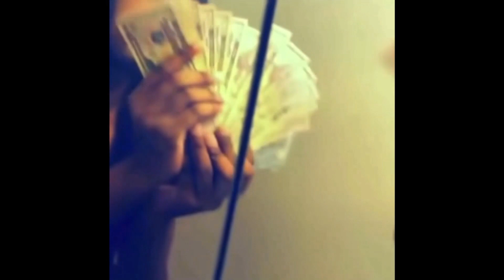Call of duty ￼modern warfare 2 pvp gameplay 👀🎥😮😎nocommentary ￼war cod #2022